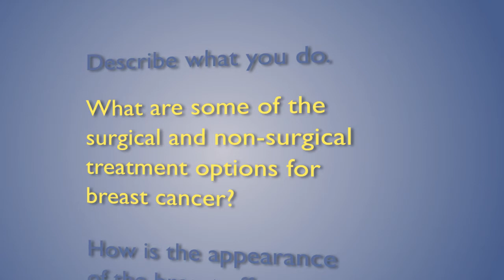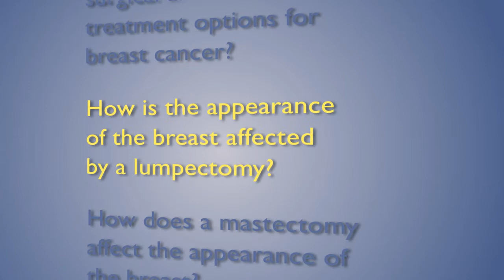Lumpectomy, Mastectomy and Reconstruction after Breast Cancer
Dr. Lisa K. Jacobs, Johns Hopkins Breast Surgeon
and Director of the HCGH Breast Center explains some of the surgical and non-surgical treatment options for breast cancer including lumpectomy and mastectomy as well as breast reconstruction options.

For more information on the Breast Center at Howard County General Hospital, Johns Hopkins Medicine, please